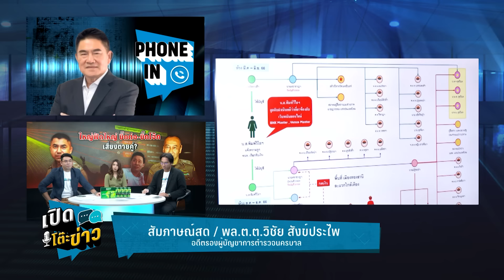Highlight | เส้นทางต่อสู้คดี “บิ๊กต่อ - บิ๊กโจ๊ก” เป็นการเล่นนอกเกม! | เปิดโต๊ะข่าว | 28 มี.ค.67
คดีของ “บิ๊กต่อ” และ “บิ๊กโจ๊ก” ที่มีการสาดกันไปมาทั้งทางตรงและทางอ้อม ใช้ทนาย ใช้สื่อเป็นสารที่ส่งออกไป มีความคิดเห็นของ พล.ต.ต.วิชัย มองเรื่องนี้ว่าเป็นการเล่นนอกเกม ใช้สื่อเป็นตัวกลาง ทั้งๆที่สำนวนที่สอบสวนยังไม่ถูกเปิดเผยออกมา ควรเป็นไปตามขั้นตอนของกฎหมาย มีหลักฐานอะไรก็นำมาแสดง และการที่ไปอยู่สำนักนายกฯ ก็ควรจะเร่งสอบสวนให้เสร็จ